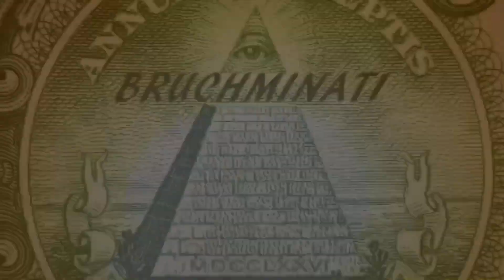Axis vs NATO vs WTO World War 3 #4 World Conqueror 3 Glory of Communism Mod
World Conqueror 3 Axis vs NATO vs WTO World War 3 Glory of Communism Mod